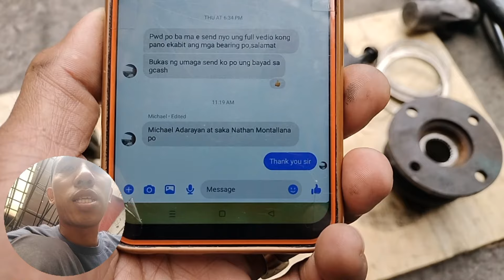Paano ikabit ang differential Ring gear, Pinion gear at Bearing ng NISSAN NV350 | Step by step DIY